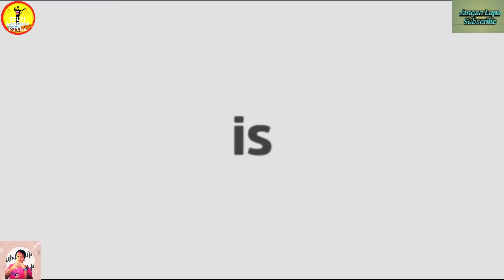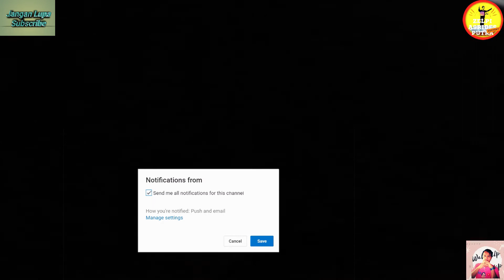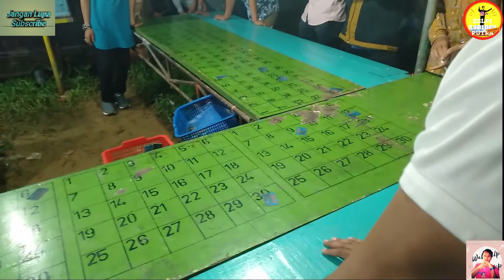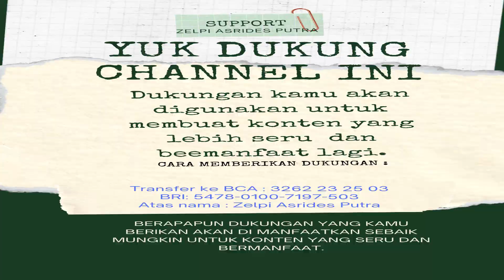SERU‼️DULU MALAM TAHUN BARU KALILIANG SUMBAR | SOLOK SELATAN | Rantau Simalenang ⁉️ LITER W14 🤗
Akan ada waktu tambahan untuk memperbaiki semuanya, Apabila terjadi kesalahan.

Kalau gagal kita pasti akan sangat menyesal, Salah satu karakter terbaik orang cerdas ketika dia menginginkan sesuatu, dia memiliki perhitungan yang matang.

Dan semua yang mau di lakukan melalui fase pemikiran yang lengkap.

Saya harap anda akan menyukai videonya dan Anda Akan sangat menikmati menontonnya!!!

Rantau Simalenang 14
Bergabung menggunakan channel ini untuk menerima akses ke berbagai keuntungan:
Atau klik link berikut adalah :
✍️ 1. Joint / Gabung FANS halaman

Boleh download dan di sebarkan buat berbagi psychology GRATISSSSS. !!!
mari DUKUNG CHANNEL INI
Dukungan kamu akan di pakai buat menghasilkan konten yang lebih seru serta berguna lagi.
CARA menyampaikan DUKUNGAN :
Transfer ke BRI
No. rekening : 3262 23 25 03
Atas nama : Zelpi Asrides Putra
Berapapun dukungan yang kamu berikan akan dimanfaatkan sebaik mungkin untuk konten yang seru serta bermanfaat.
See you!
Semoga berguna, ENJOY the Gengs...!